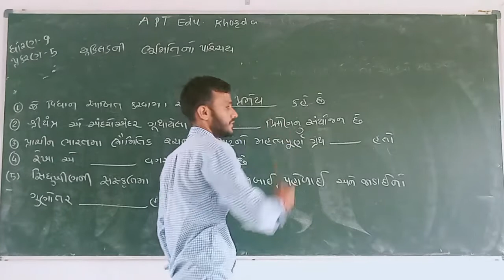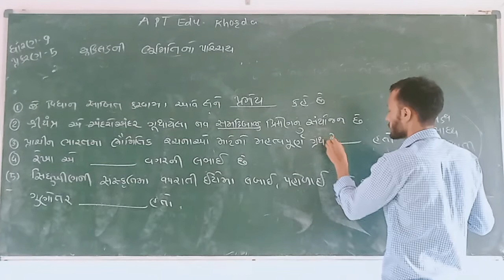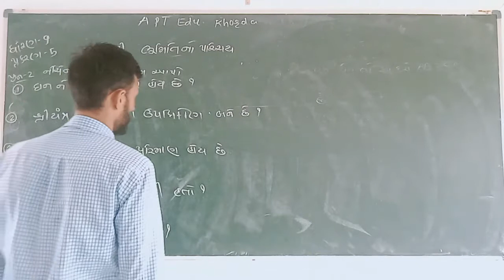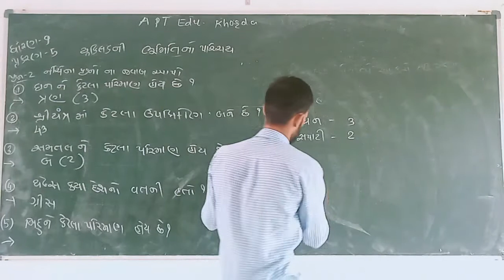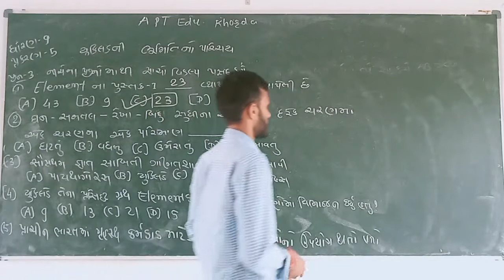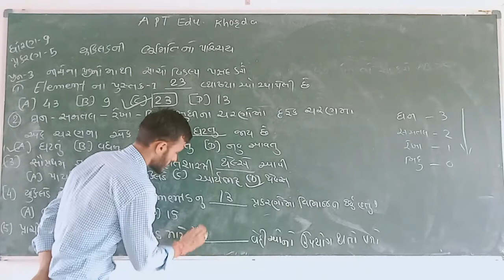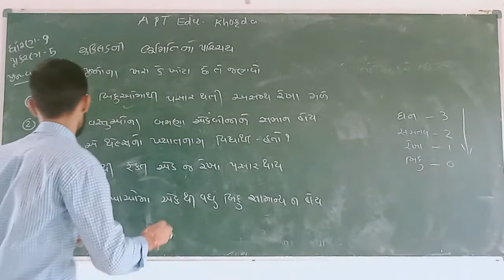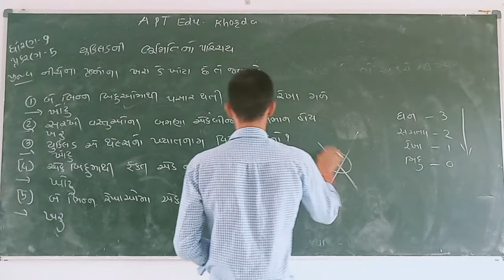વિષય - ગણિત ધોરણ -9 પ્રકરણ -5 યુકિલીડ નો ભૂમિતિ નો પરિચય ભાગ -3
શિક્ષક:- જે.એસ.જોષી
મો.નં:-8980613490